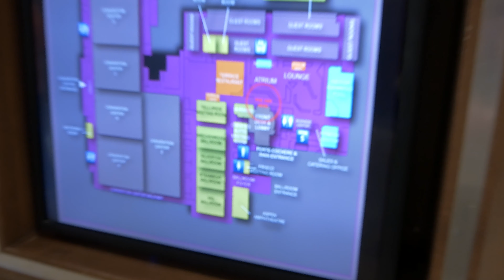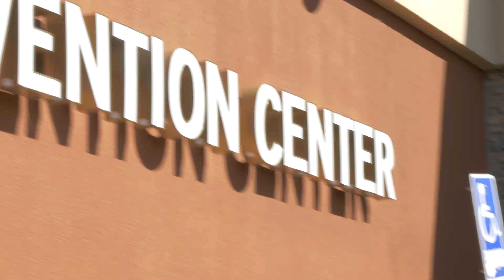Atheo's Rocky Mountain Fur Con 2016 Con Video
Rocky Mountain Fur Con 2016 was held at the Crowne Plaza Denver Airport Hotel in Denver, CO August 12th - 14th. The theme was B-Movies.

Music - Best Day Of My Life (Just A Gent Remix) by American Authors